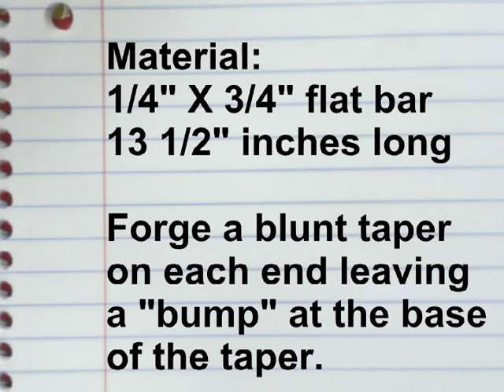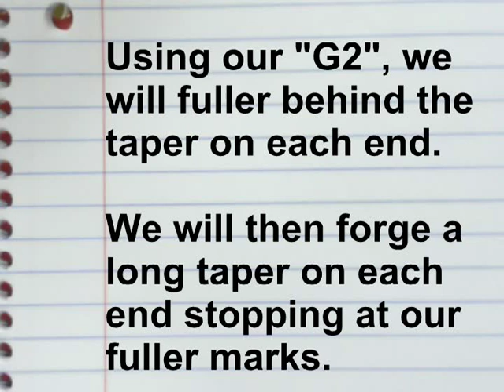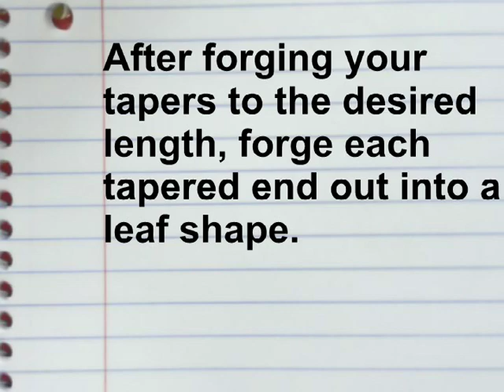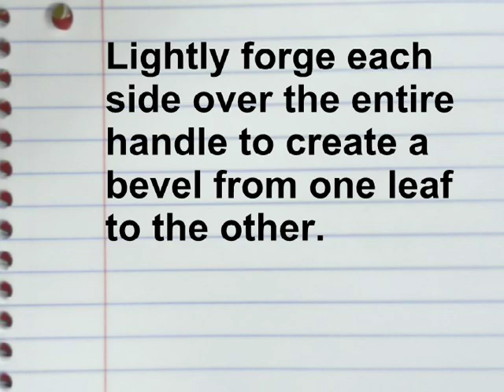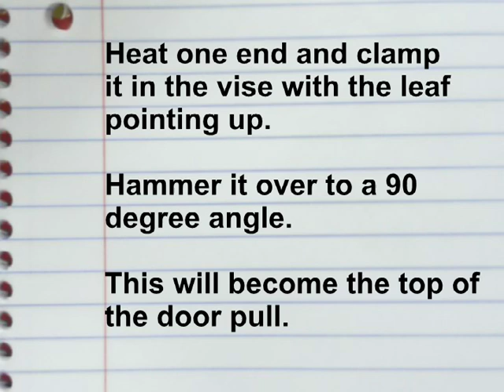Door Pull How-To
This is a quick video on how to make an easy door pull. Make sure to look us up on facebook, ebay, our website, and online store.